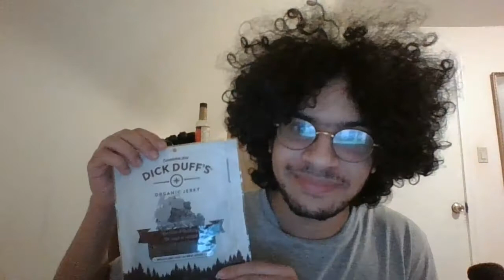Jerking With Mark: Dick Duffs Organic Rosemary and Red Wine Jerky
Reviewing this delicious jerky by dick duffs
Strong 8/10

BUY LKCO